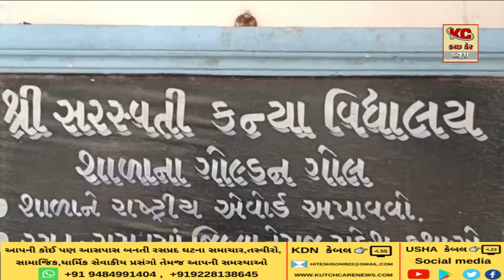આઠમી માર્ચ એટલે વિશ્વ મહિલા દિવસ નિમિત્તે કચ્છ જિલ્લાના રાપર ખાતે વિશ્વ મહિલા દિવસની ઉજવણી કરવામાં આ